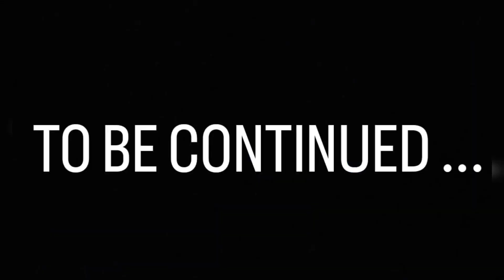Police man want to stop me 🥵|| police vs bikers 😤|| bike seized ☺️